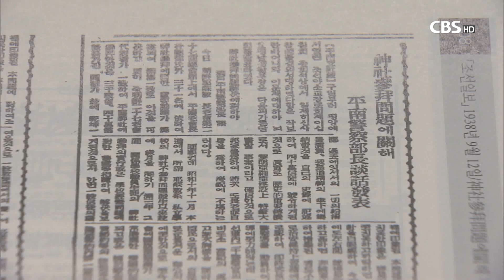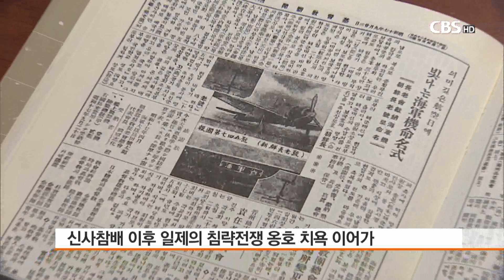[CBS 뉴스] "신사참배- 명성 세습인정 판결, 본질적으로 닮아"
[앵커]
신사참배 80주년을 맞는 올해 명성교회의 세습결의를 인정한 통합총회 재판국 판결은 신사참배 결의와 비교되고 있습니다.

치욕스럽고 부끄러운 과거의 역사는 역사의 한 순간이 아니라 오늘날에도 여전히 다른 모습으로 되풀이될 수 있습니다. 천수연 기잡니다.

[기자]
지난 6일 세습반대 기도회에서 설교를 전한 이수영 원로목사.

[이수영 원로목사/ 새문안교회 원로]
"지금 우리총회는 잘못하면 한국교회 역사를 통틀어 가장 부끄러운 결의였던 신사참배 결의에 버금가는 결정을 내릴 수 있는 시점에 서 있습니다."

통합총회 재판국이 명성교회 세습결의를 인정한 이후 장신대 김운용 교수는 자신의 SNS에 신사참배하던 교계 지도자들의 사진을 올리고 80년 만에 신사참배와 같은 결의를 그 후예들이 또 다시 자행했다고 통탄했습니다.

1938년 대한예수교장로회는 27차 총회에서 신사 참배를 결의하고, “신사는 종교가 아니요, 기독교리에 위반하지 않는다”는 내용의 성명을 내기에 이릅니다.

명성교회 세습결의를 용인한 재판국 판결을 두고 80년 전 신사참배처럼 부끄럽고 치욕스럽다는 지적이 잇따르고 있습니다.

신사참배와 명성교회 목회세습이 본질적으로 유사한 점이 있기 때문입니다.

일본 제국주의를 수호한 이들을 신격화해 숭배하는 신사 참배와 신격화된 담임목사를 숭배하는 목회 세습은 우상숭배라는 본질이 닮았다는 지적입니다.

[박득훈 목사 / 사회선교사]
"담임목사의 신격화, 그 신격화된 담임목사를 숭배하고, ‘그게 우상숭배 아니다, 기독교 신앙과 잘 어울린다’ 라고 얘기한 거거든요. 신사참배도 마찬가지예요. 신사참배도 그 배후에는 신격화된 존재에 대한 숭배, 우상숭배가 있었거든요. 근데 그걸 우상숭배가 아니고, 애국행위다라고 얘기한 거거든요."

돈과 권력, 맘몬의 힘에 굴복했다는 점도 두 사건의 닮은 꼴입니다.

[임희국 교수 / 장신대 ]
"신사참배도 일제의 권력에 굴복한 거 아니겠습니까. 이번에 8월7 일 재판국은 명성교회 교회 권력에 휘둘린 재판입니다. 하나의 교회가 권력화돼서 이게 절대권력이 되니까
그 권력에 시녀노릇 한 것이 결국 재판국 아니겠습니까"

우려되는 것은 이후의 행봅니다.

신사참배 이후 교회는 교회의 기능을 하지 못한 채 일본의 침략전쟁을 위한 전승기도를 하고, 교회헌금으로 전투기를 사고, 예배당 팔고 교회 종탑 떼어 전쟁물자로 바치는 치욕을 이어갔습니다.

명성교회 세습 인정이 이 한번으로 끝나지 않을 것을 역사가 보여준다는 겁니다.

"이 총회 재판국의 재판이 결국 명성교회의 세습을 용인하는 재판이지만, 파생되는 것은 한국교회가 앞으로 계속 이런 권력, 돈의 힘에 휘둘리는 교회가 되지 않을까 우려하는 거지요. "

역사는 되풀이되며 오늘을 살아가는 이들에게 교훈을 남깁니다.

지금 교회가 교회의 신앙고백을 새롭게 하지 않는다면 80년 전 신사참배는 현재진행형으로 나타날 수 밖에 없어 보입니다. CBS뉴스 천수연입니다.

[영상 최현 정용현 편집 김유미]